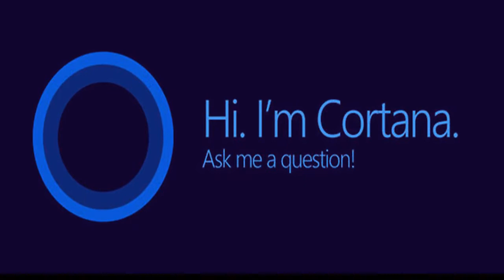What is Cortana in windows 10 , new feature ? how to activate Cortana in windows 10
Contribute to Support T3ch Reviews Support us What is Cortana in windows 10 , new feature.
Hey Guys , This a short video about Cortana in windows 10 .

Windows 10 has brought the Cortana assistant from Windows Phone 8.1 to Windows 10.

By default, Cortana appears as a search pane on the taskbar, but can be changed into a button, like in tablet mode, and can be activated by voice using the command "Hey Cortana", when a user searches the Start menu, or when a user searches the Cortana search pane.

 With Cortana, users can ask Cortana questions about the weather, calendar events, and other types of notifications, along with online information.

Cortana currently requires a Microsoft Account to function.

Peace

how to use Cortana in windows 10
how to activate Cortana in windows 10 Resources: Photos, Videos, sounds, voices, text (CCO License )
1. All Photos and images: CC0 License ( Public Domain ) from pixabay
2. All sounds and voices: From AnimationStudio for commerce use and I have a license to use it  I bought the service from the owners
3. All videos used in the channel: CC0 from pixabay or pixels
* All Information shared via our channel for informative purpose and use it with your own responsibility.
* All Videos script (text) are PLR ( own all license ) and some of the text from my own writing or rewrite it on mine words.

IamaGDE WithMe Join My List for exclusive training and Digital Product review, demo and bonuses